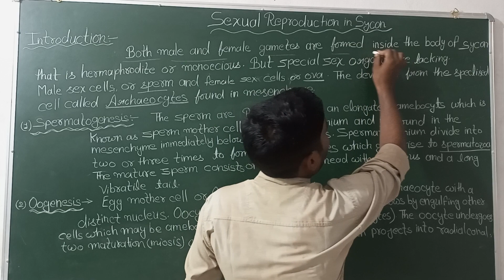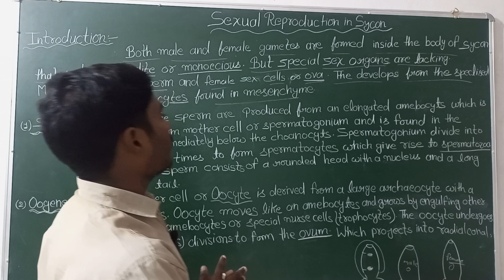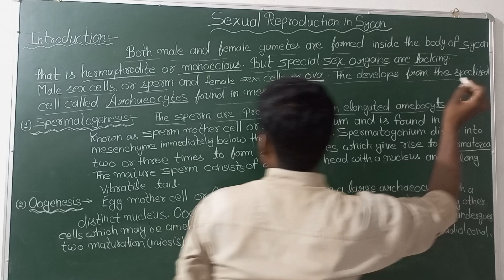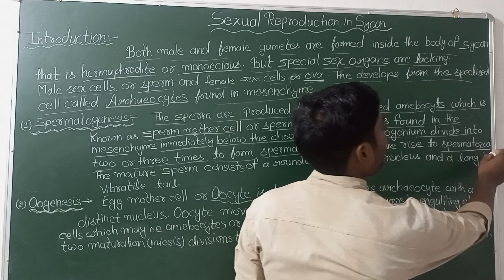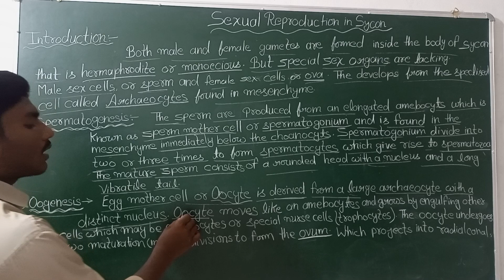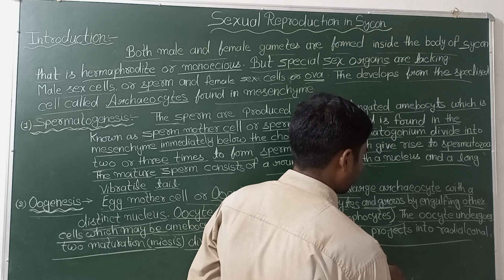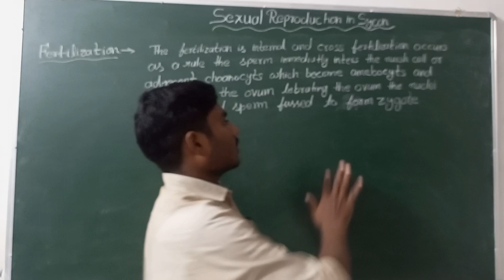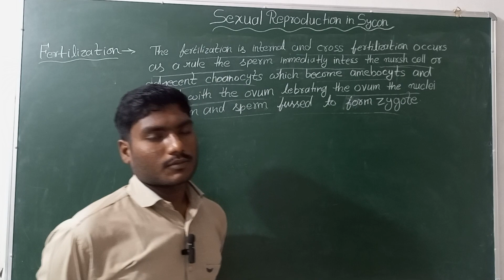Sexual Reproduction in Sycon university of allahabad . Lecture no.19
students university of Allahabad and added college This is the Aducation plateform only for bsac#provide note and live session

Bsc studentsstudents university of Allahabad and added college This is the Aducation plateform only for bsc#provide note and live session

Bsc students#university
aducationreproduction in paramecium
obelia
structure of obelia
obelia bsc 1st semester
obelia bsc
bsc 5th semester important questions
sycon bsc zoology
fevermedicine
medicineforfever
antibiotic
feverinbangla
banglafever
typhiodfever
typhoid
abdomenpain
fever
sycon phylum porifera
sycon in hindi
reproduction in sycon
sycon reproduction
sycon physiology
sycon morphology
sycon bsc 5th semester
sycon bsc 3d year
phylum porifera sycon zoology
phylum porifera sycon bsc
phylum porifera sycon
phylum porifera
bsc 5th semester zoology one shot
sycon one shot
sycon complete notes
sycon pdf
sycon notes
sycon bsc 1st semester
sycon bsc 1st year
sycon zoology bsc
widaltest
sycon zoology
sycon bsc
sycon
bsc bio wallah
td pg college
obelia in oneshot
obelia morphology and physiology
obelia bsc 1st sem
coelenterata bsc
coelenterata
obelia bsc 1st year
reproduction in obelia
phylum coelenterata obelia
morphology of obelia
obelia morphology
obelia structure
obelia animal
obelia hydranth
hydranth of obelia
polyp of obelia
obelia meducae
obelia digram
life cycle of obelia shows
metagenesis in obelia bsc 1st year
cefiximetablet
obelia life cycle in hindi
bsc 5th semester zoology non cordates
bsc zoology 5th semester coelenterata
bsc zoology 5th semester in hindi
bsc 5th semester zoology
paracetamol
paracetamoluse
bsc 5th sem zoology
calavam625
life cycle of obelia
calpol650
transvers binary fission in paramecium
sexual reproduction in paramecium
reproduction of paramecium
paramecium reproduction
paramecium
nuclear reorganization in paramecium
endomixis in paramecium
conjugation in paramecium by prof masood fuzail
conjugation in paramecium
binary fission in paramecium
autogamy in paramecium
asexual reproduction in paramecium
reproduction in paramecium b.sc 3rd year 5th semester
fevertretment
bsc 1st zoology syllabus
1st major zoology syllabus
1st zoology syllabus
bsc 1st year zoology syllabus
zoology syllabus
ncert
vedantu
cbse
neet
class 11 biology chapter 3
plant kingdom class 11 complete
animal kingdom full chapter
animal kingdom neet
animal kingdom class 11 in hindi
animal kingdom class 11 biology
neet biology
class 11 animal kingdom
class 11 biology
animal kingdom